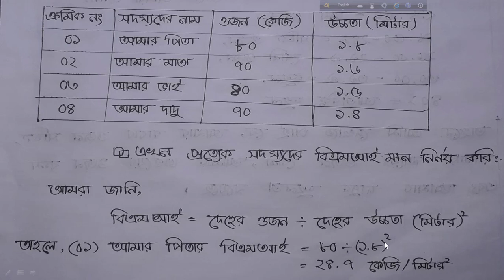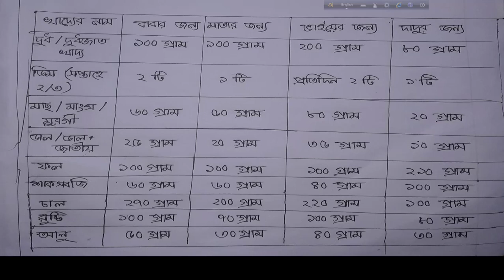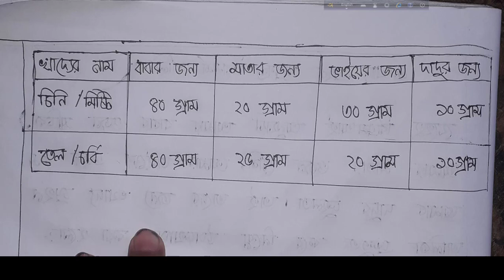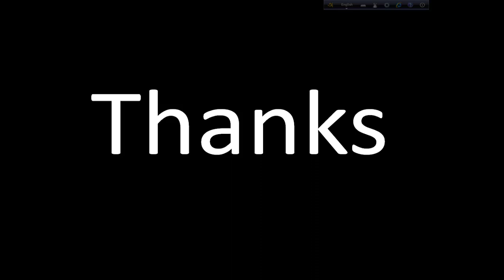Class 10 science assignment 2021। দশম শ্রেণির বিজ্ঞান এসাইনমেন্ট । class 10 biggan assignment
Class 10 science assignment 2021। দশম শ্রেণির বিজ্ঞান এসাইনমেন্ট। এসএসসি ২০২২ ২য় সপ্তাহের এসাইনমেন্ট